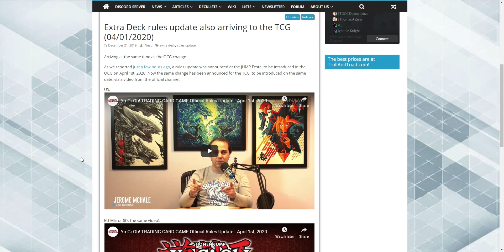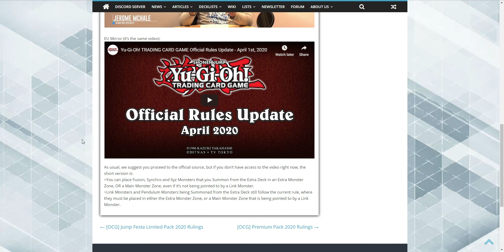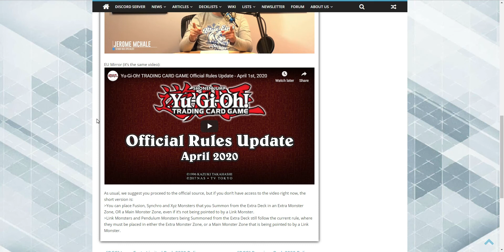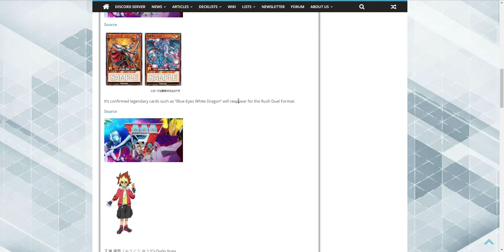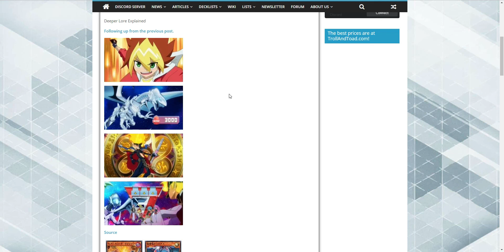Thoughts on the new master rules, anime, and rush duels with Ronin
I'm telling y'all, tellarknights tier ZERO!